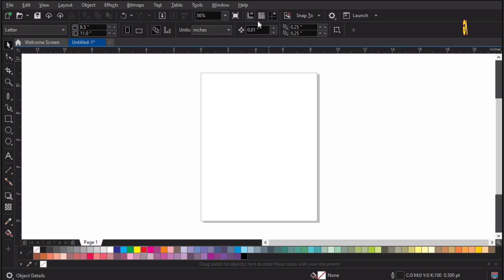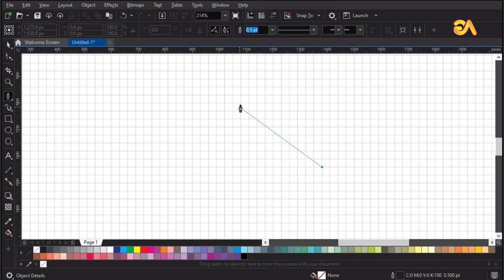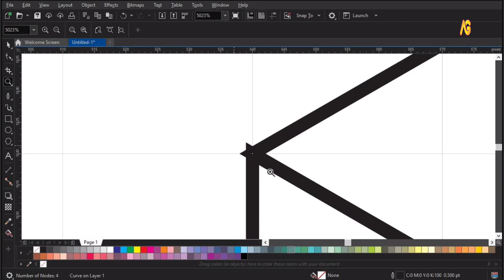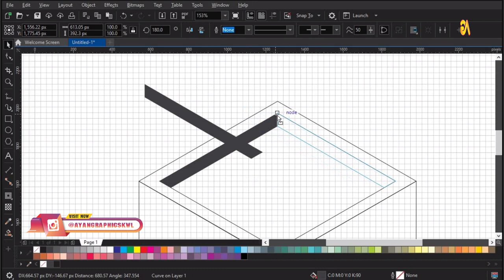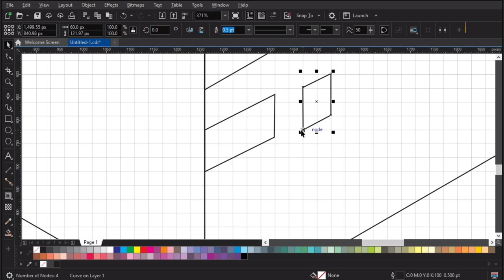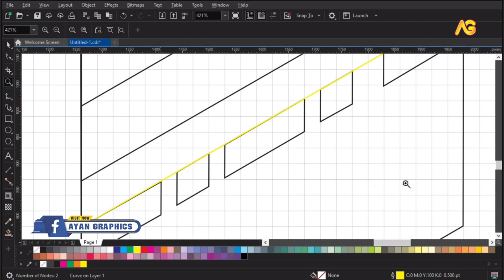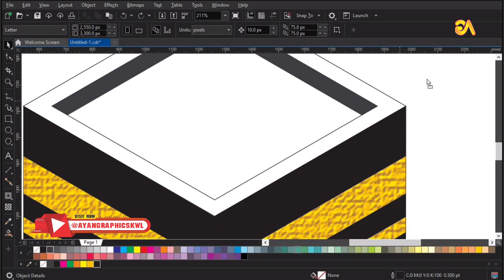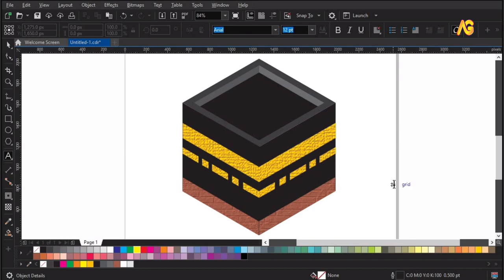Kaaba Vector Art | Islamic Vector illustration | CorelDraw Tutorial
Dear Viewers, In this CorelDraw Tutorial, You will learn about Advertising Design. By following this one, you'll able to learn how to create awesome ads ideas by using CorelDraw. Corel Draw is very powerful Software for 3D as well as 2D Designing. Here is a tutorial in which I tried to design  Kaaba Al-Masjid an-Nabawi Black Stone Hejaz.
Step-by-Step Kaaba Vector Art Tutorial for Beginners
Islamic Vector Illustration Designing the Kaaba
Vector Art Speed Drawing The Kaaba
Mastering Islamic Vector Art Kaaba Illustration
Digital Art Showcase Kaaba Vector Illustration
Creating Stunning Kaaba Vector Designs
Islamic Artistry Kaaba Vector Drawing
Designing Kaaba with Vectors Pro Tips
The Art of Islamic Vector Illustration Kaaba Edition
Kaaba Vector Art for Eid Greeting Cards
Vector Artistry A Beautiful Kaaba Drawing
Islamic Art Techniques Kaaba Vector Illustration
Eid Special Kaaba Vector Art Time-Lapse
Vector Art for Beginners Kaaba Illustration
Kaaba Vector Art Speedpainting Tutorial
Islamic Vector Design The Majestic Kaaba
Creating Intricate Kaaba Vector Patterns
Vector Art Inspiration Kaaba Edition
Islamic Art Masterclass Kaaba Vector Illustration
Vector Art vs. Traditional Art Kaaba Showdown
Kaaba Vector Art
Islamic Vector Illustration
Mecca Vector
Holy Kaaba Drawing
Islamic Artwork
Mosque Design
Islamic Calligraphy
Islamic Architecture
Sacred Art
Hajj Art
Islamic Geometric Design
Mecca Illustration
Religious Vector Art
Mecca Mosque
Islamic Painting
Islamic Graphic Design
Islamic Heritage
Islamic Vector Graphics
Islamic Symbols
Islamic Ornament
Muslim Art
Islamic Decor
Islamic Vector Elements
Kaaba Silhouette
Islamic Sacred Sites
Islamic Vector Patterns
Mecca Landmark
Islamic Design Elements
Islamic Vector Background
Islamic Art Patterns
Arabic Calligraphy
Islamic Vector Template
Mecca Black and White
Islamic Vector Symbols
Islamic Vector Artwork
Mecca Symbol
Kaaba Line Art
Mosque Vector
Islamic Vector Mosque
Islamic Culture Art

Time Stamps
00:00 Intro
00:22 Open Gird Page
02:31 Contour Tool
03:37 Smart fill tool
05:41 Duplicate Object
07:29 Bump Map effect
09:47 Design completed